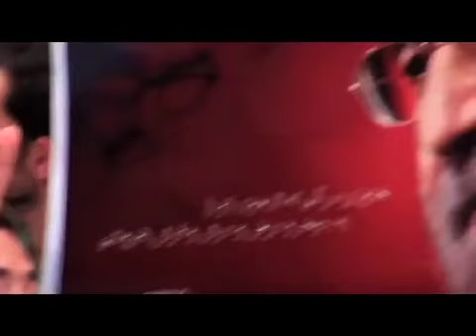جشن پیروزی انتخابات ۹۲، با شعارهای انتخابات ۸۸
شنبه شب، مردم در شهرهای مختلف ایران به خوشحالی و شادمانی پرداختند. در اکثر شهرها، مردم با یادآوری حوادث چهارسال گذشته، از اینکه اینبار رای آنها شمارش شد ابراز خوشحالی کردند. آرش سیگارچی در اين گزارش به واکنش مردم بعد از شنیدن خبر پیروزی حسن روحانی می پردازد.